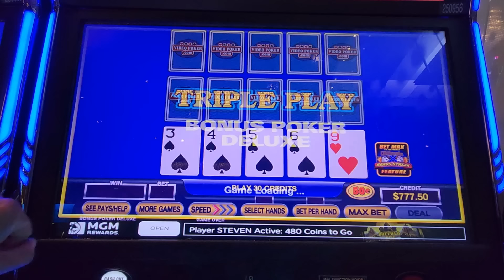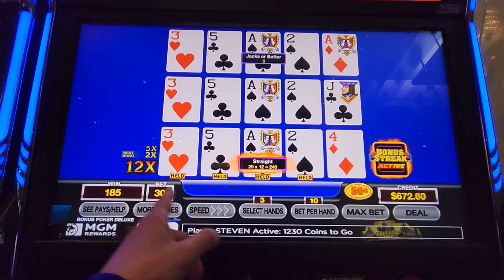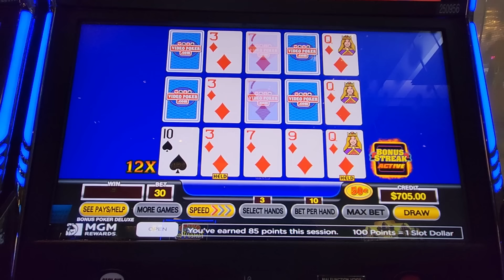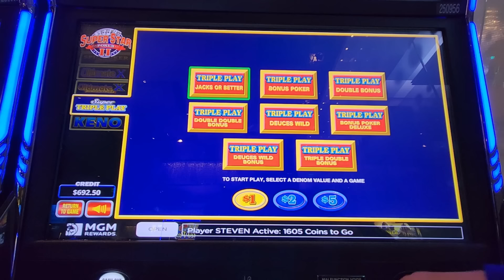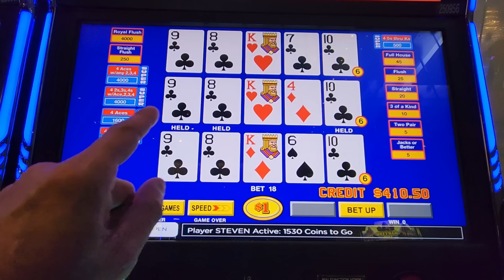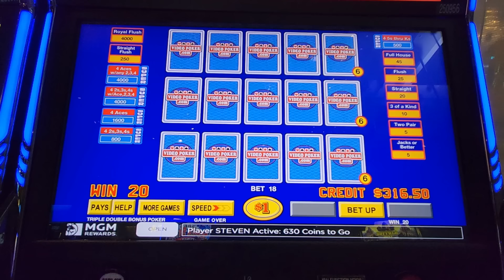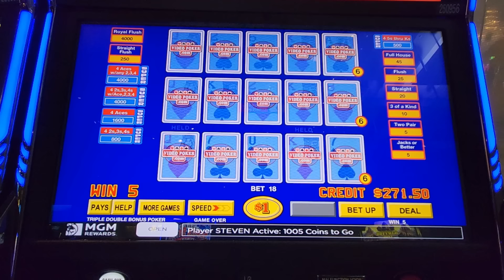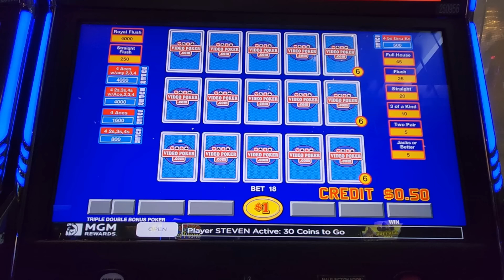Let's Play Bonus Streak & Blue Boxes